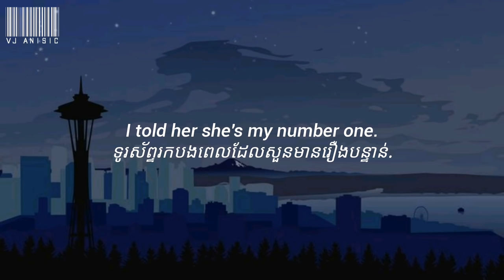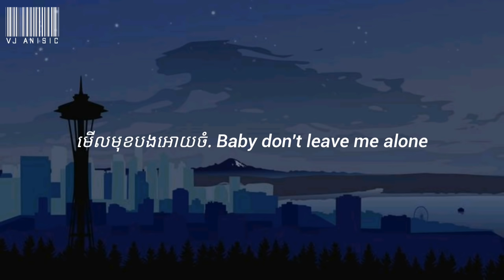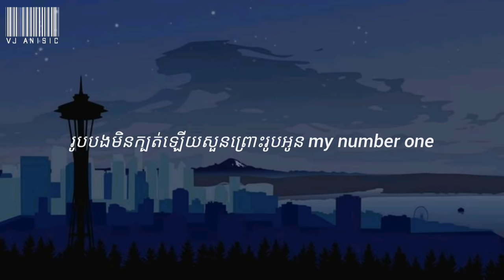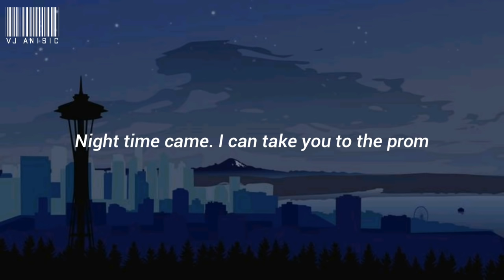Tendo - Number One (slowed + reverb) ft. Vito (Lyrics) "She's my number one"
Bang her with that text. She's my number one
Rolling on my bed. Girl you can hit the blunt
night time came. I can take you to the prom
មើលមុខបងអោយចំ. Baby don't leave me alone